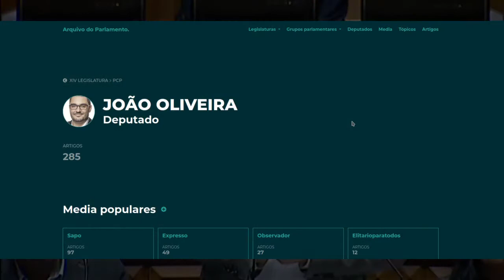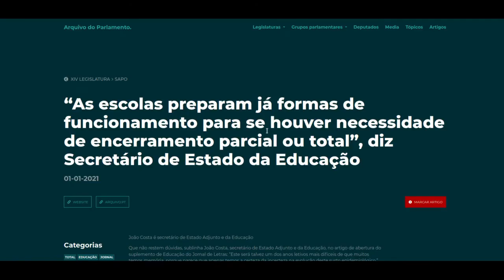Arquivo do Parlamento. Video de candidatura ao Prémio Arquivo.pt 2022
Vídeo apresentado para a candidatura do trabalho "Arquivo do Parlamento" ao Prémio Arquivo.pt 2022 desenvolvido por Tiago Santos.